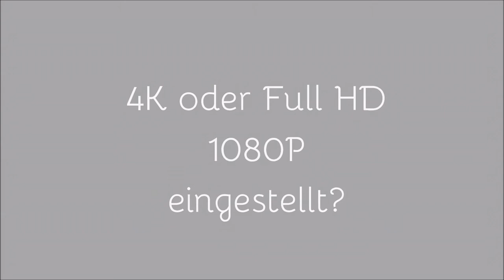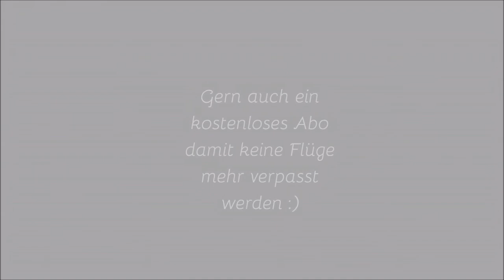DJI Mavic Air 2 Schönhagen Eichenallee Schleswig-Holstein DJI Mavic Air 2 HD 1080P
am 05.08.20 packten wir die neue drohne aus um den ersten flug zu machen seit dem ging es jeden abend los am abend des 10.08.20 ging es zum 6. flug in folge sanft geleiteten wir über felder und wälder auch dieser abend flug hat wieder tolle einblicke geschaffen begleitet von der untergehenden sonne :)